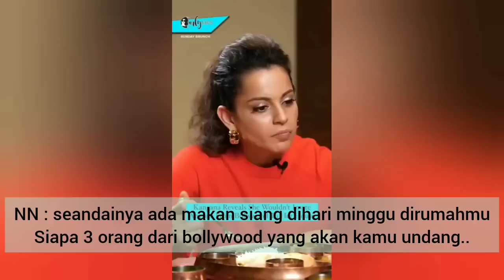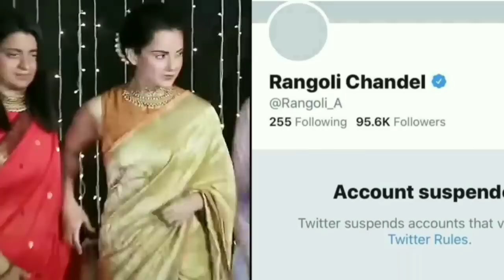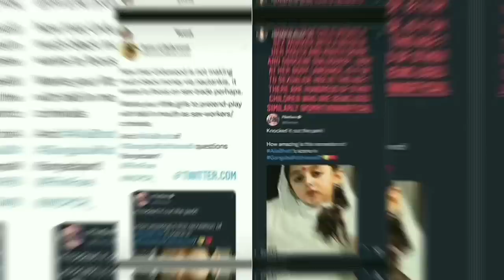AURANYA SAJA SUDAH NEGATIF, INI MENGAPA KANGNA RANAUT RIBENCI SEMUA ORANG DIBOLLYWOOD